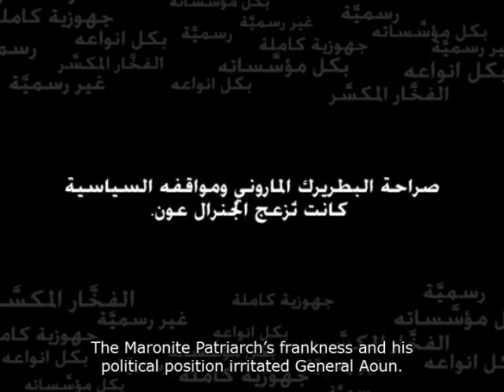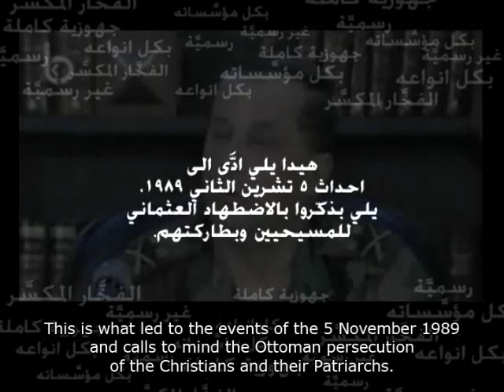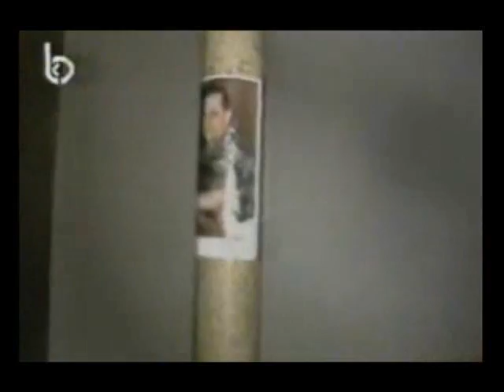The Michel Aoun Project [ ENG 4/16 ]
General Michel Aoun and Maronite Patriarch Sfeir. Bkirki. General Michel Aoun.